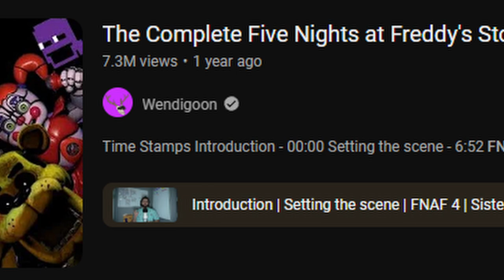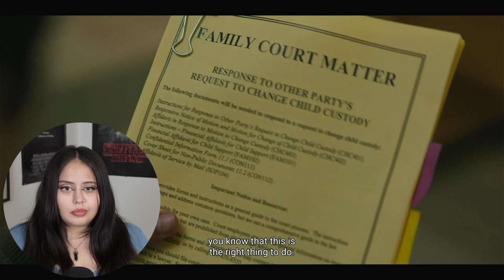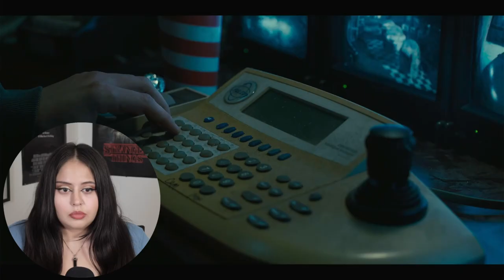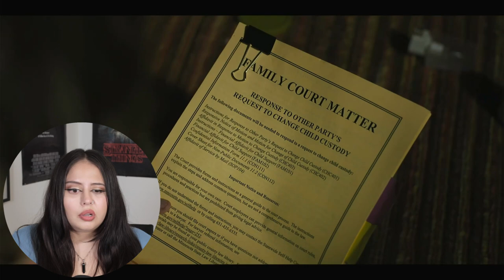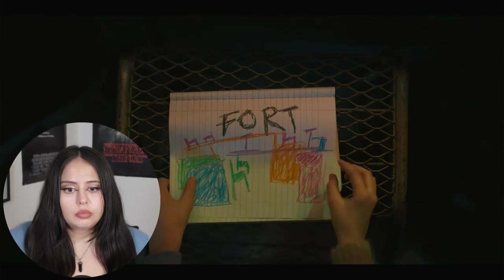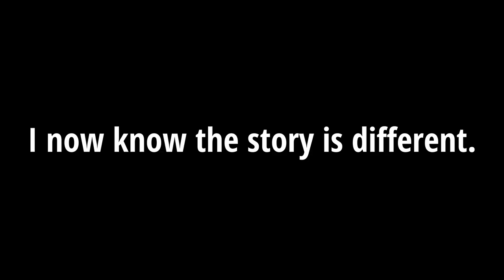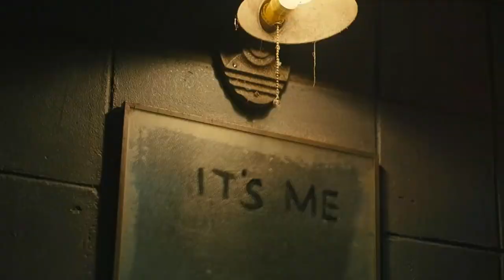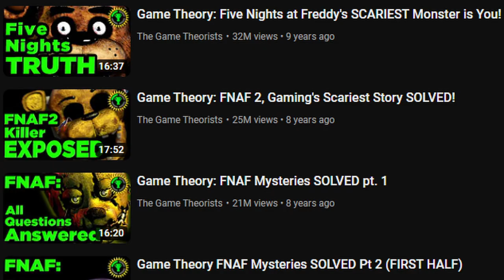**Five Nights at Freddy's** is for the FANS! | First Time Watching, Movie Reaction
for early access to extended & uncensored reactions!

Today's reaction is to Five Nights at Freddy's (2023) which is based on the indie horror game of the same name. The movie stars celebrities such as Josh Hutcherson and Matthew Lillard. A troubled security guard begins working at Freddy Fazbear's Pizzeria. While spending his first night on the job, he realizes the late shift at Freddy's won't be so easy to make it through. The creatures were created by Jim Henson's Creature Shop and look exactly like their game counterparts - so this will be exciting!

00:00 Intro
02:37 Reaction
31:36 Review
34:49 Criticism of the Criticism

Original Movie: Five Nights at Freddy's (2023)